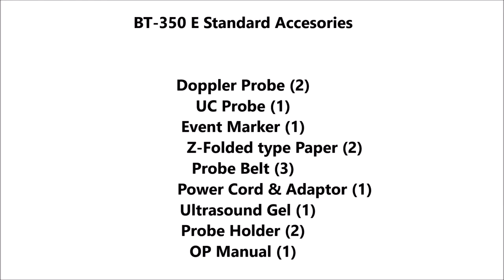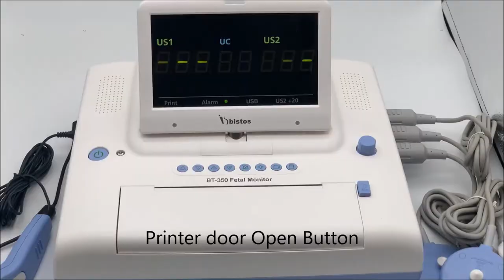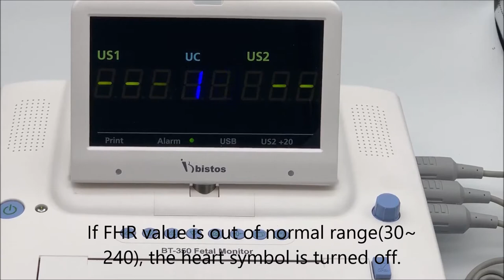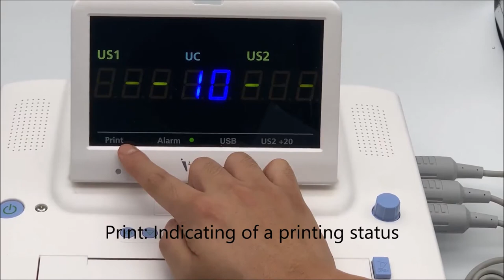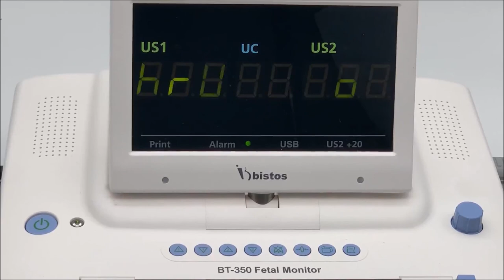Fetal Monitor (BT-350 LED) Operation Video | Bistos Korea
Fetal Monitor (BT-350 LED)